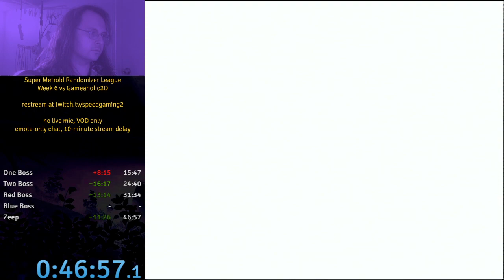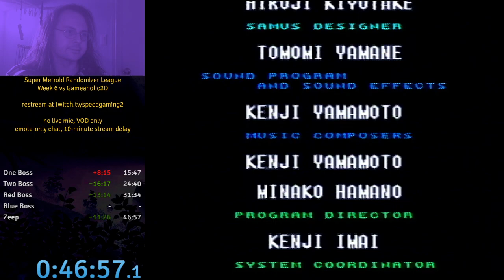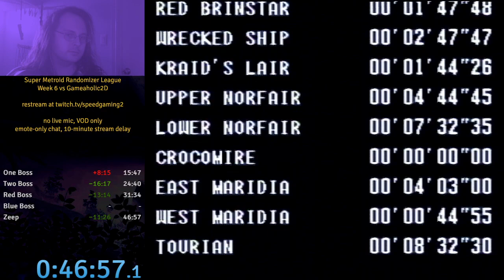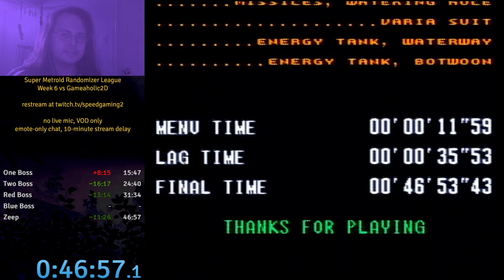Week 6 vs Gameaholic2D - Super Metroid Randomizer League Season 4